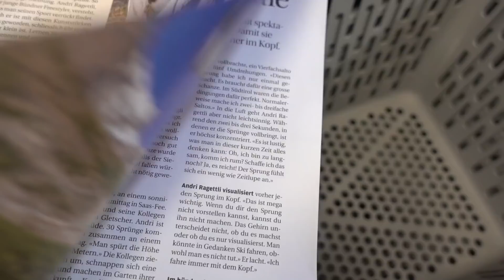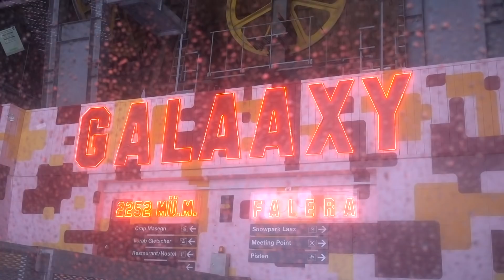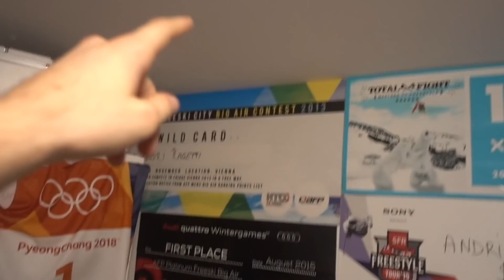ONE DAY IN LAAX! | VLOG 39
Produced by Frederick Iliano & Andri Ragettli